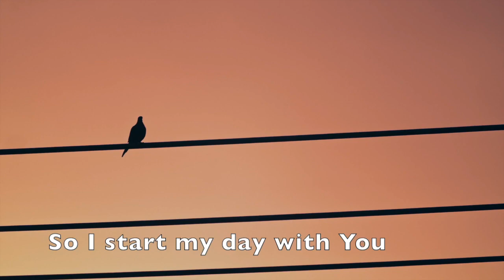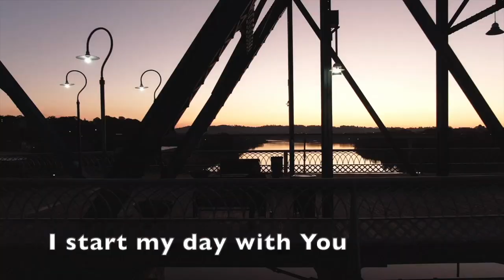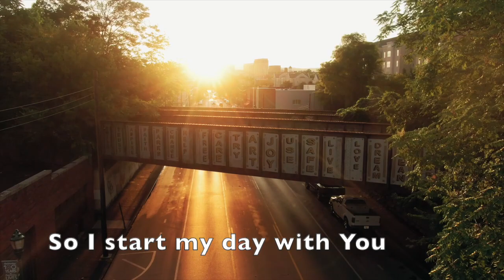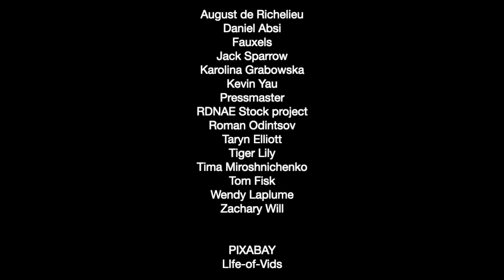START THE DAY WITH YOU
Starting the day with God sets the tone.